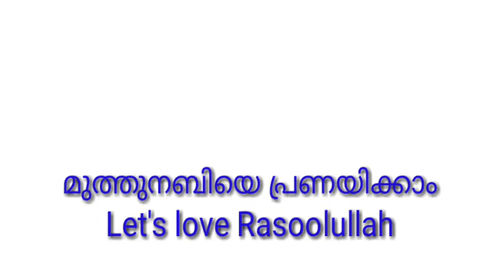കാസർഗോഡ് ഖബറിൽ കേടുവരാത്ത മയ്യത്ത് കണ്ട സംഭവത്തെക്കുറിച്ച് rahmathulla qasimi usthad വിവരിക്കുന്നു